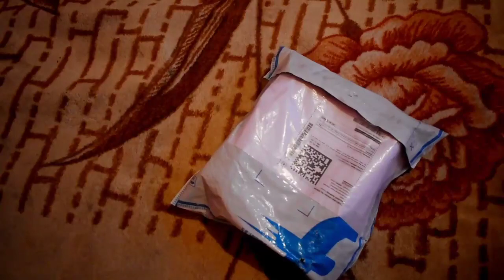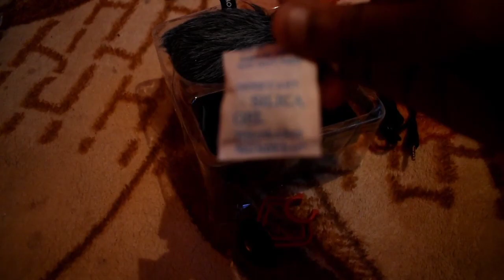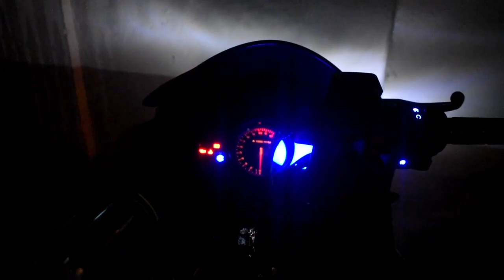1st unboxing in my channel |ft. sanju_snaps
Sorry for delaying to upload the video. I was suffering from fever... Now onwards you could watch my video up-to-date